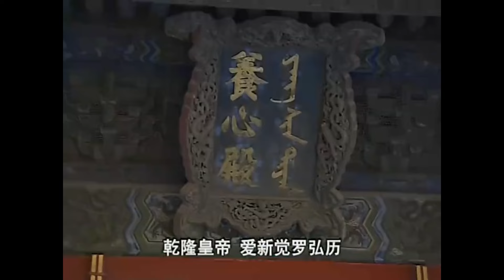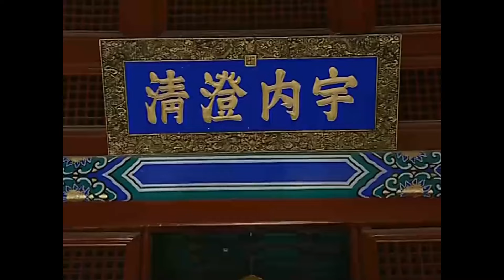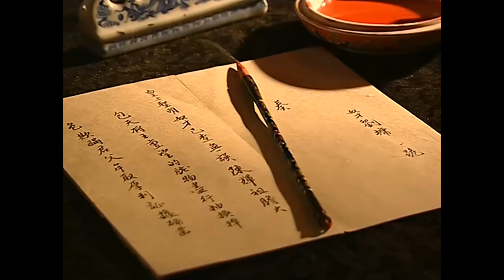👑小信差只因一句話被皇帝看出做官潛力，就被破格提拔为钦差，誰也不知道他就是後世大名鼎鼎的和珅！【乾隆王朝】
❤️小信差只因一句話被皇帝看出做官潛力，就被破格提拔为钦差，誰也不知道他就是後世大名鼎鼎的和珅！
The emperor saw the potential of the little courier just because of a sentence he said, and he was promoted to the position of imperial envoy. No one knew that he was the famous Heshen in later generations!